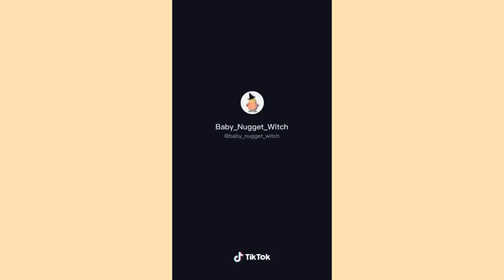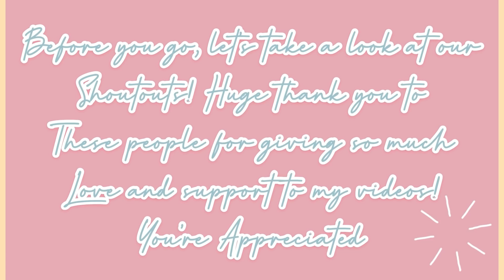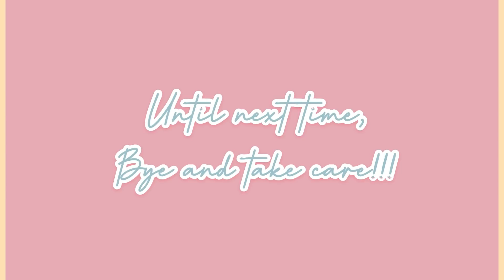SCARY Randonauting Tiktoks! | TikTok Compilation 2021